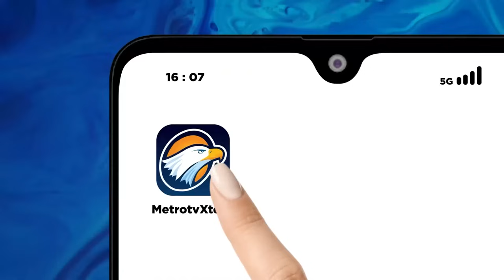Sistem Sirekap Belum Siap, Kenapa Digunakan?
MetroTV, Walaupun sistem Sirekap ini tidak menjadi penentu resmi dari pemilu, tapi kemudian adanya perbedaan data antara formulir dengan Sirekap ini menimbulkan kegaduhan, Apa yang sebenarnya terjadi?